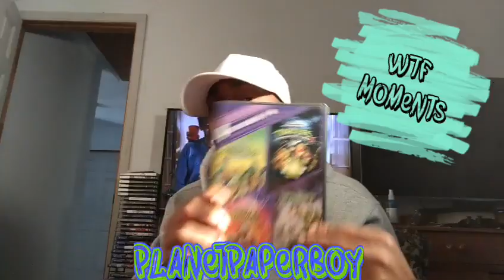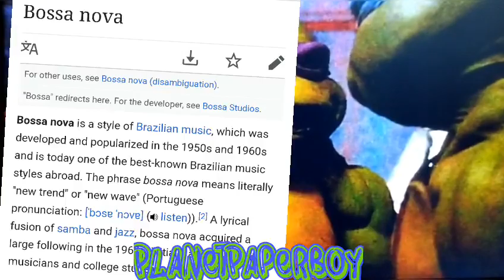WTF Moments In: Teenage mutant Ninja turtles Episode 1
Just having some fun like I always do ,only difference is I did it on YouTube